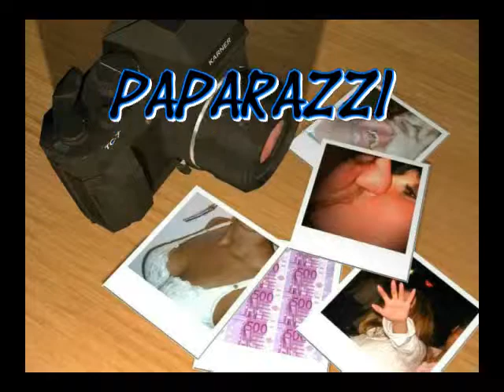Nachmuschelrauchen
are brilliant - incredible! Nach dem Genuss feiner Muscheln, wurden wir auf die (Not)Plätze verwiesen. So schaut`s aus!!  ;-))))))))